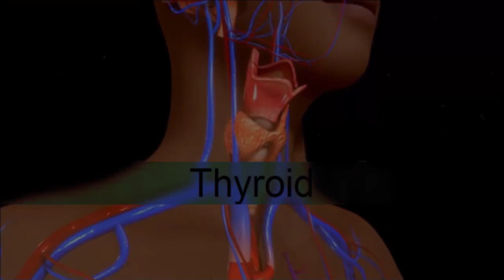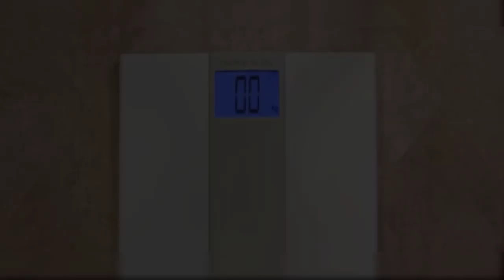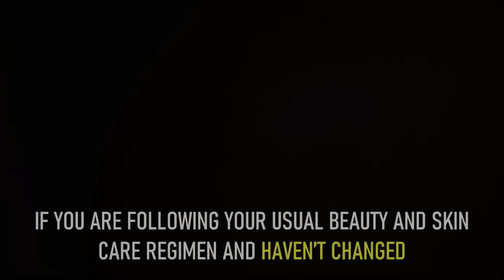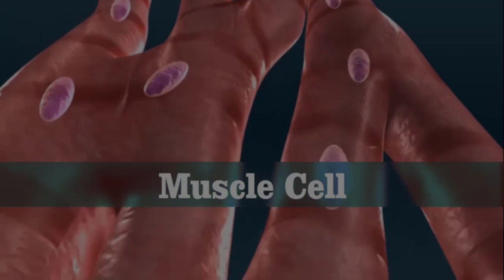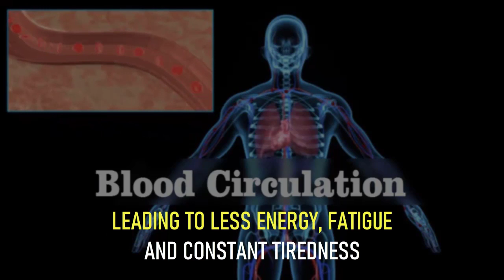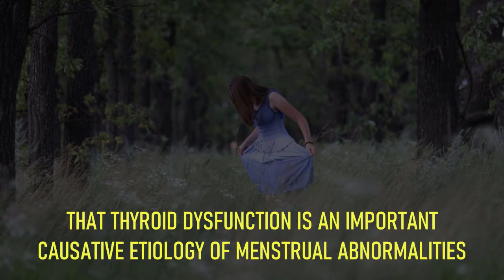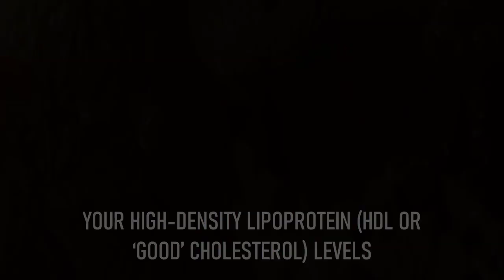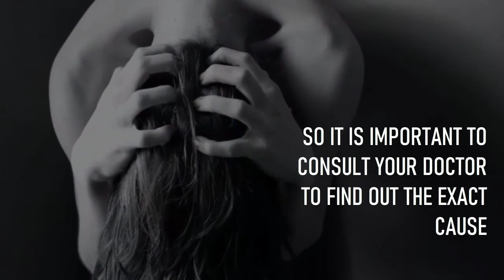10 Common Signs of Thyroid Problems, No. 3 is Shocking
10 Common Signs of Thyroid Problems
About 4.6 percent of the United States population suffers from underactive thyroid . The risk for developing hypothyroidism and infertility is higher in women over age 50 and postpartum females.
If you have multiple signs and symptoms of this problem, ask your doctor to check your thyroid hormone levels and get treatment of thyroid.
Here are the signs and symptoms that you have  Thyroid Problems

review :
01:02 Unexplained Weight Gain
02:05 Dry and Flaky Skin
03:08 Muscle Soreness and Pain
04:06 Hair Loss
05:11 Constant Fatigue and Tiredness
06:08 Menstrual and Fertility Problems

1. Unexplained Weight Gain
Weight gain without any change in diet or physical activity may indicate low levels of thyroid hormones. These hormones help regulate basal metabolism and thermogenesis as well as the metabolism of fats and glucose.
An underactive thyroid contributes to a lower metabolic rate, which may cause excess weight gain.
If you have unexplained weight gain, it is essential to consult your doctor to determine the exact cause and get hypothyroidism treatment weight loss.

2. Dry and Flaky Skin
If you are following your usual beauty and skin care regimen and haven’t changed any of the products you use but your skin is dry and itchy, it could be a symptom of hypothyroidism or thyroid dry skin.
The change in skin texture and appearance can be due to reduced blood circulation, one of the side effects of having low thyroid hormones.
In addition, a slowed metabolism due to low thyroid hormone production can reduce sweating. Without proper sweating, the skin becomes dry and flaky.As these skin signs are rather nonspecific and often subtle, people tend to ignore them or attribute them to other causes. It is best to consult your doctor to see if there is an underlying health condition causing these skin changes.

3. Muscle Soreness and Pain
People suffering from hypothyroidism often experience muscle weakness, pain, stiffness, or cramping. There may also be general joint pain.
Low metabolism disrupts how your body burns energy, which can affect how your muscles feel after doing your regular exercises. Low thyroid often increases inflammation that may be contributing to your muscle and joint pain.In fact, about 40 percent of the hypothyroid patients had predominantly sensory signs of a sensorimotor axonal neuropathy early in the course of thyroid disease.

4. Hair Loss
hypothyroidism hair loss and Proper functioning of the thyroid gland is essential for the development and maintenance of the hair follicles, and an underactive thyroid can result in significant changes in hair growth and texture. It may also affect eyebrows and body hair.
The thyroid hormones thyroxine (T4) and triiodothyronine (T3) modulate several aspects of hair anatomy, from the hair growth cycle to the hair’s pigmentation.If you are worried about hair loss and other hair-related issues, see your doctor to get your thyroid checked.

5. Constant Fatigue and Tiredness
Fatigue and extreme tiredness are very common in people who have an underactive thyroid. When low thyroid hormones flow through the blood, cells do not function properly, leading to less energy, fatigue and constant tiredness. These symptoms persist even after getting proper sleep and rest.A 2012 study published in the European Journal of Endocrinology notes that autoimmune hypothyroidism patients had significantly higher levels of fatigue as compared with differentiated thyroid carcinoma patients health thyroid.

6. Menstrual and Fertility Problems
Women with hypothyroidism may experience menstrual as well as fertility problems. Thyroid hormones have a great influence on menstruation, thyroid pregnancy, lactation and even uterine involution after childbirth.

This is for people's educations only. Thank you!